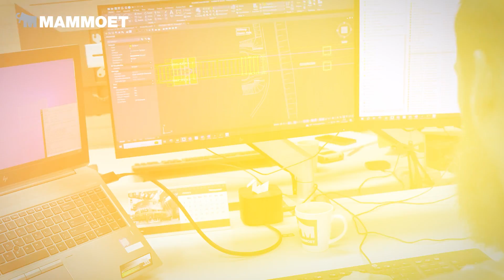Launching a 2,100t bridge over the water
Watch the complete launch of this impressive railway bridge across the river Oder in Küstrin, on the German-Polish border!

You will learn about the challenges of moving this innovative structure, with a weight of 2,100t and a length of 180m, and how we overcame them.